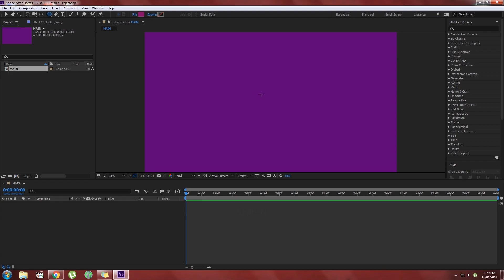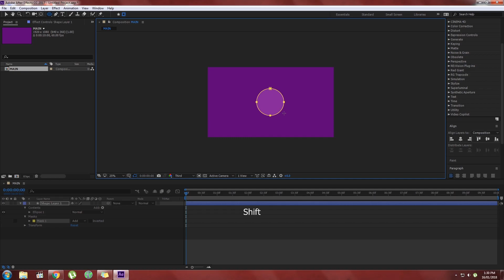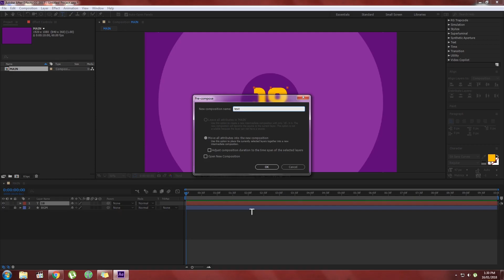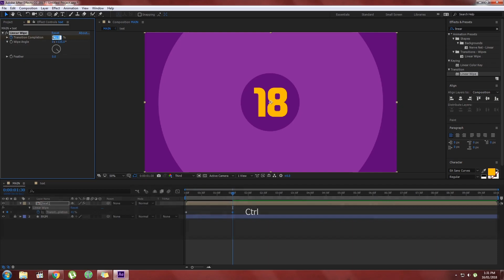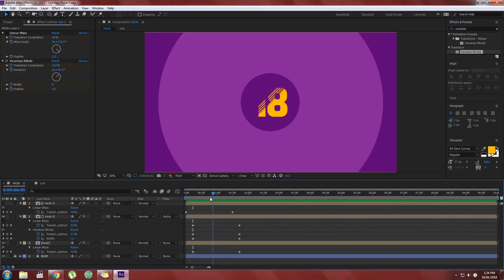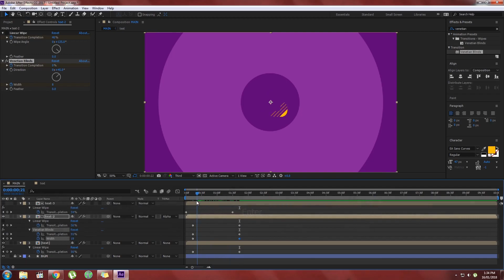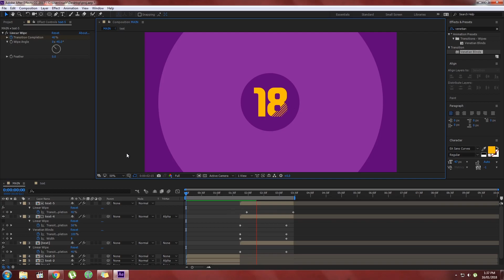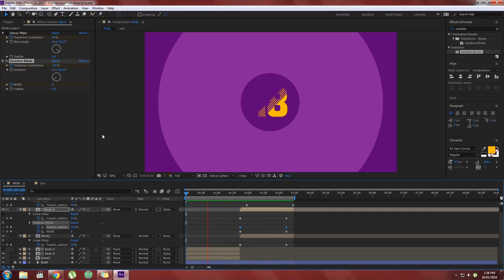Fifa 17/18 After Effects CC | After effects tutorial | loading logo : WorkFlow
Making of Fifa 18 PC Game's loading screen in After Effects CC 2017.

Workstation:
Intel i5 4440S @ 2.80GHz
GTX 1060 3GB
16Gb DDR3
1TB HDD
ASUS Z97-K Motherboard
I record with GeForce Shadowplay

Adobe After Effects 2018 (AE 2018) is a digital visual effects, motion graphics, and compositing application developed by Adobe Systems and used in the post-production process of film making and television production. Among other things, After Effects can be used for keying, tracking, compositing and animation. It also functions as a very basic non-linear editor, audio editor and media transcoder.

What is Cinema 4D?
CINEMA 4D is a 3D modeling, animation, motion graphic and rendering application developed by MAXON Computer GmbH in Germany. It is capable of procedural and polygonal/subd modeling, animating, lighting, texturing, rendering, and common features found in 3D modelling applications.